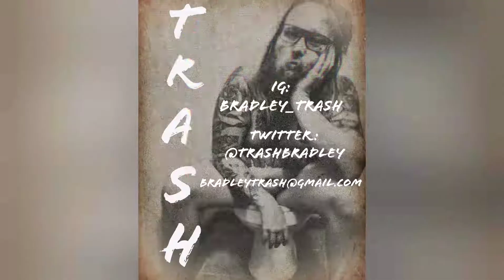TRASHreel: trash Bradley hits and misses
The Garbage King himself Trash Bradley has this hot fire Trashreel just for you.